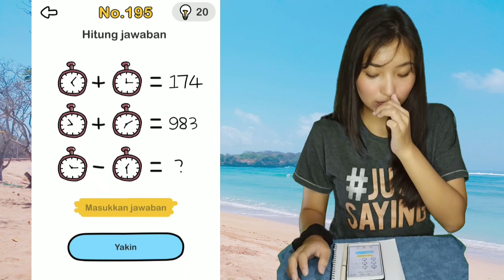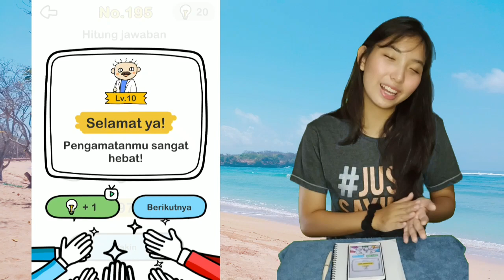Brain Out Hitung Jawaban Level 195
Kunci Jawaban Brain Out Hitung Jawaban Level 195